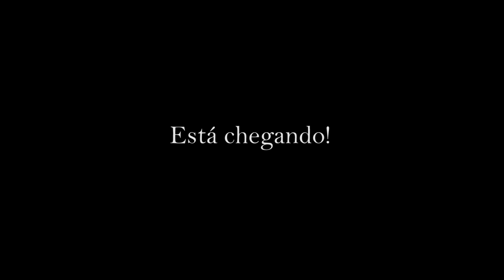Reserve esta Data Maria Eduarda 15 Anos